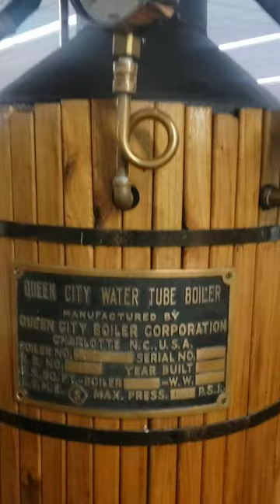Steam Engine in a High Class Boat.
Check out this steam engine in one high class boat. It has a Queen City Tube boiler. Can you imagine the fuel you would need to bring for a trip. It took along for planning back then than it does today. I love the old school.

boat building boat restoration engineering engineering marvels